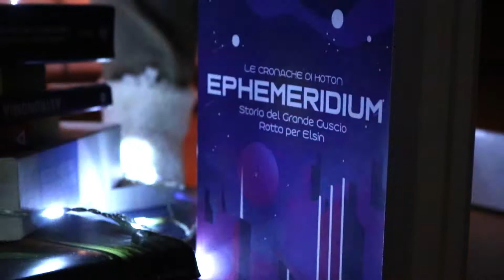Albero di Natale 2020 fatto con i libri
Oh, sono in quarantena. Non giudicate.